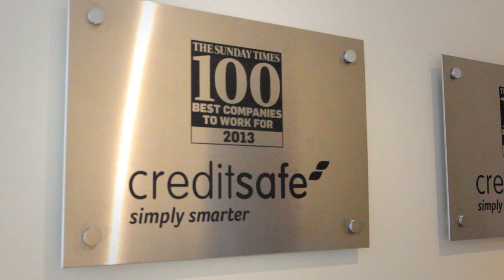Kinnarps - Creditsafe case study 2014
Operating in over 14 countries across Europe and the US, over 80,000 companies trust Creditsafe to protect them from the threat of bad debt. With 10 company credit reports downloaded every second, Creditsafe are the world's most used supplier of credit and business information.
From their call-centre in Caerphilly, Wales, a team of young professionals are dedicated to both developing new business and supporting their vast customer base.
As part of a move to a new floor for their Customer Relationship Management (CRM) team, Kinnarps supplied their new Series P, electronically adjustable, sit-stand desks. The result is a vibrant workplace with engaged employees.
Mark Griffiths, Creditsafe CRM Manager, says “I was pleasantly surprised that when we moved into the new floor and changed the desks to adjustable sit-stand models, the teams who were used to sitting at work all day immediately embraced the concept and chose to stand for more of the time.”
“Before the change it wasn’t such a lively environment. We now utilise the new desks to their full potential. We can have better business conversations, we sound better on the phone, we look and feel better and we’re active.”
“Using the flexibility of adjustable desks keeps our staff sharp and focused, engaging with customers and working well as a team. It means our business is both dynamic and efficient.”